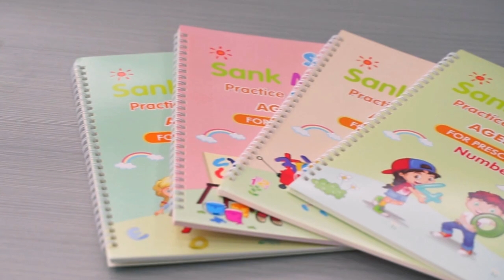Calligraphy book for kids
Get beautiful handwriting: Delivering unconventional and effective learning for Early Education Students!

The Sank Magic Practice Copybooks directs essential skills for your little one through learning Alphabets, Numbers, Math and Drawing! The Copybooks allow children to use the pen to follow paths and draw different shapes, promoting fine motor skills and hand-eye coordination. Allowing them to engage their minds and boost their comprehension skills.

Moreover the durable design and ink fading technology ensure uninterrupted fun practice in any environment and completely transform new in under 30 minutes! The pack comes with 4 Copybooks and a Magic Accessory!

Get started on your calligraphy today at only $15 with the Sank Magic Practice Copybook – Nurturing  fundamental building blocks for future educational success.